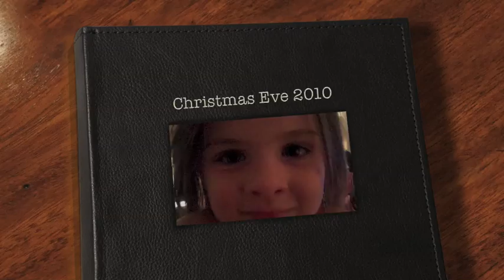Christmas Eve 2010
christmas spirit